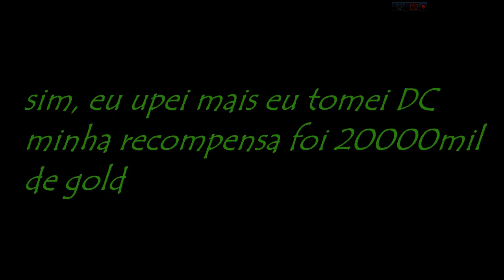EPIC PB: PROJETO MAJOR CONCLUIDO!!!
SE GOSTARAM NÃO SE ESQUEÇAM DE DAR UM LIKE =)